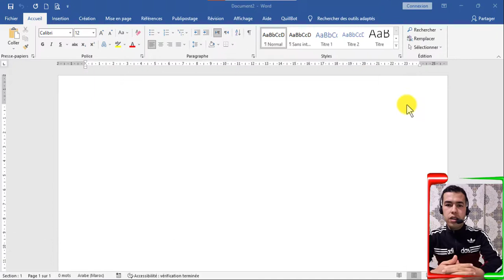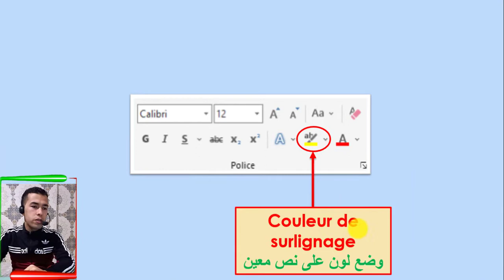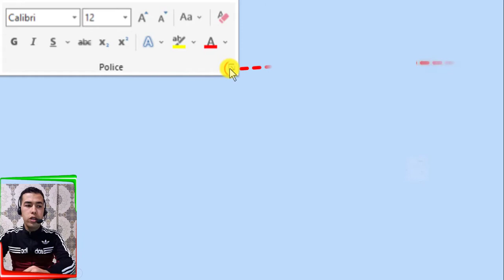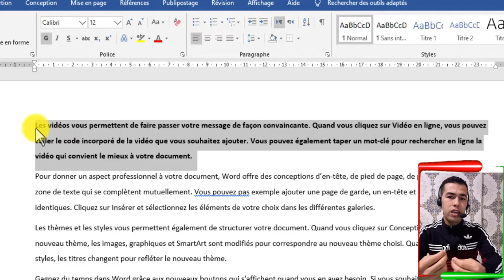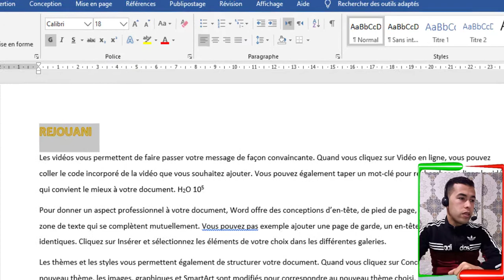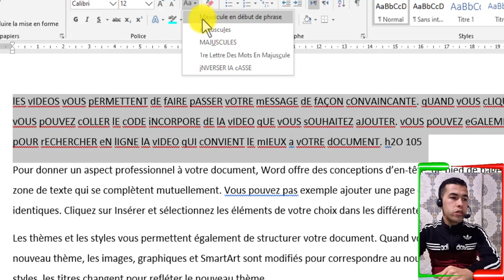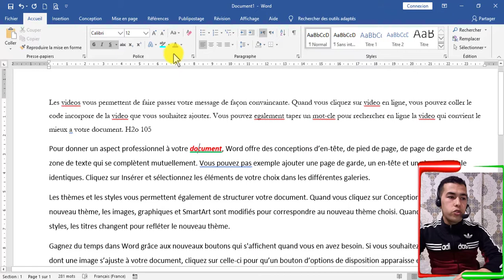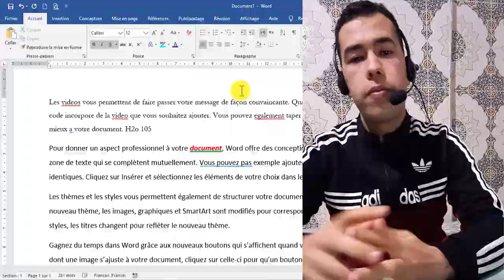المجموعة الاكثر استعمالا في الوورد الدرس 4 من سلسلة تعلم الوورد من البداية الى الاحتراف